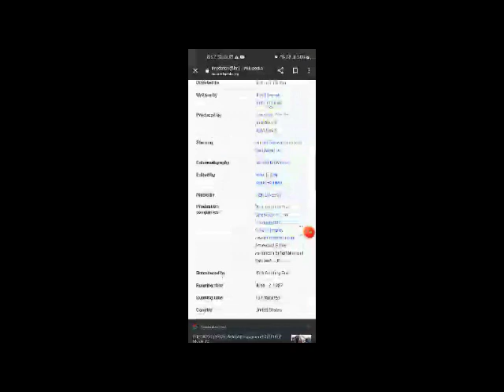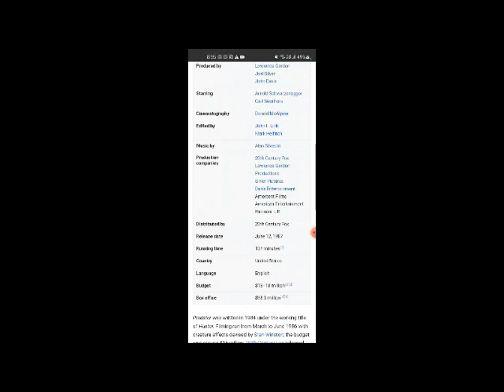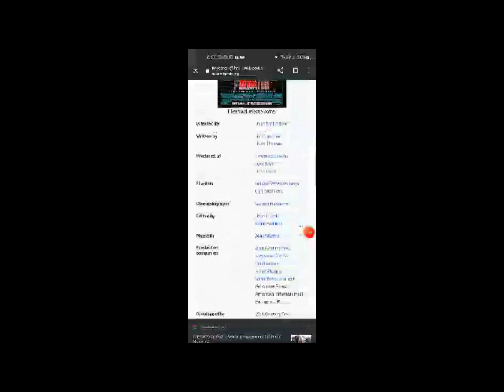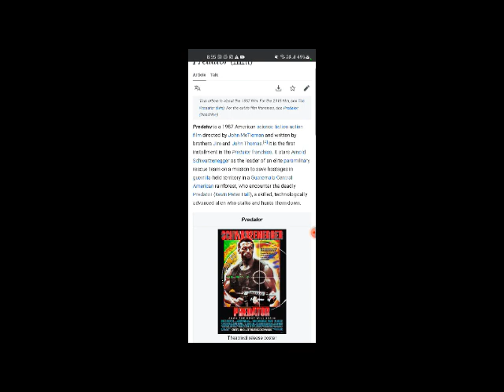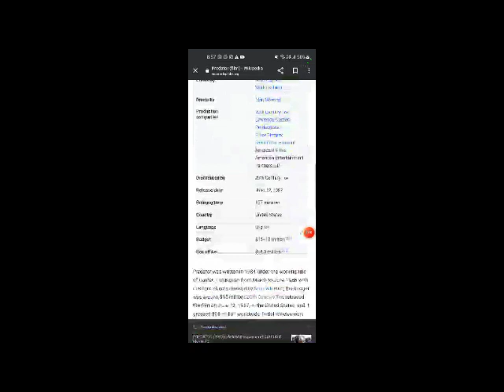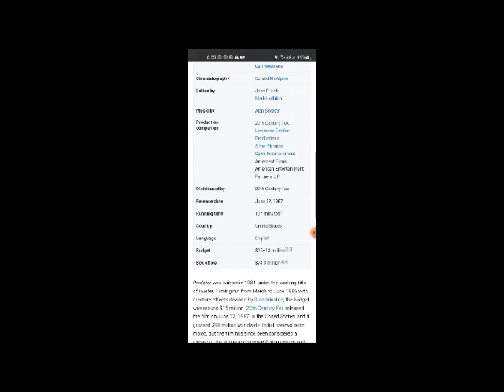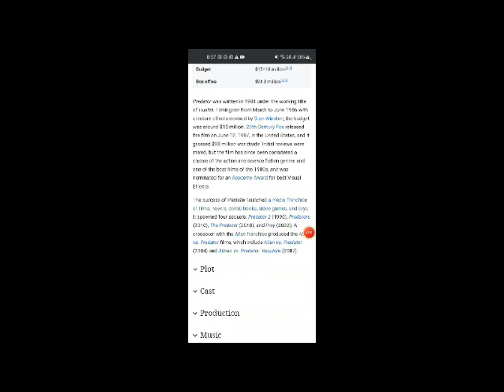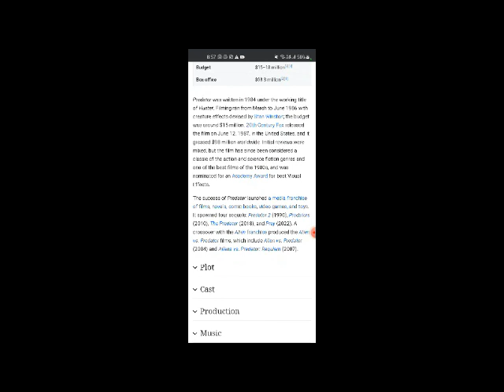Predator Full Movie Facts, Story And Review | Arnold Schwarzenegger | Carl Weathers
In this video we will tell you about fact and review of movie Predator.